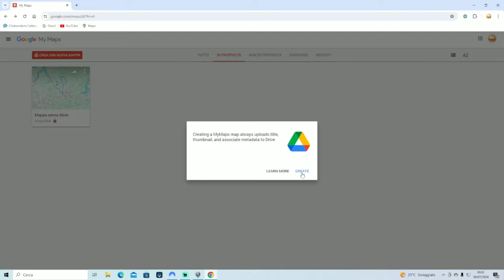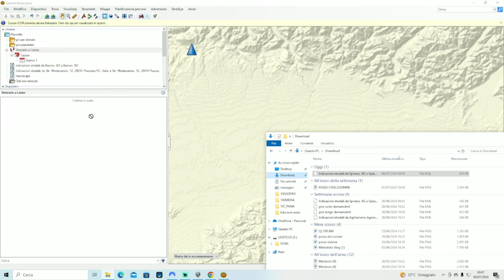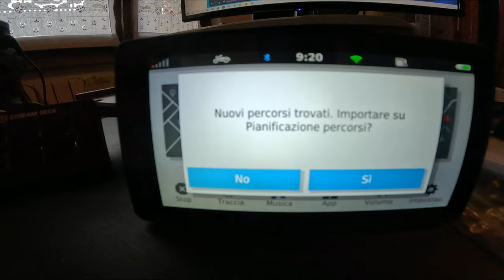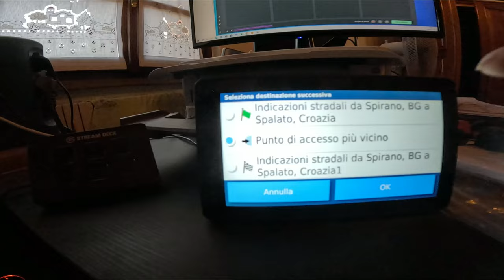come creare percorsi da tracce garmin